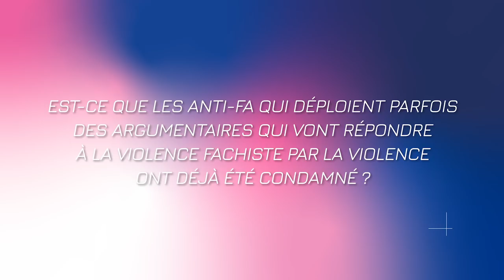LA LIBERTÉ D'EXPRESSION - JEAN MASSIET T'EXPLIQUE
Ce mois-ci une adolescente (Mila) a été menacée de mort pour avoir moqué et critiqué une religion. Mais au fait ça fonctionne comment la liberté d'expression ? On a le droit de tout dire ?

NE RATEZ AUCUN LIVE : téléchargez l'extension Accropolis pour être averti du début des Live :